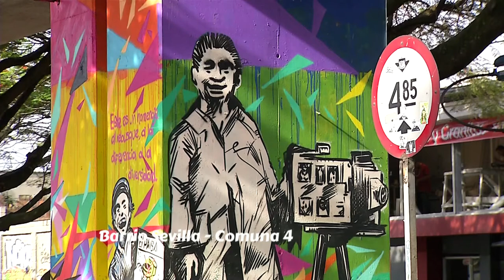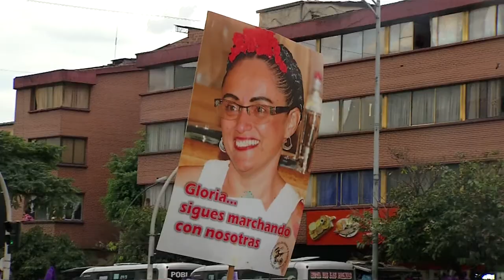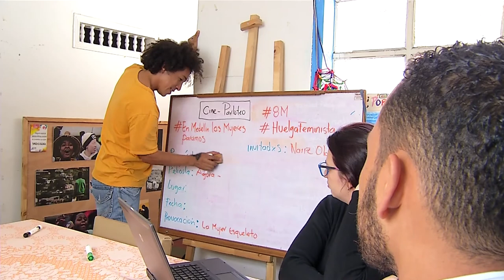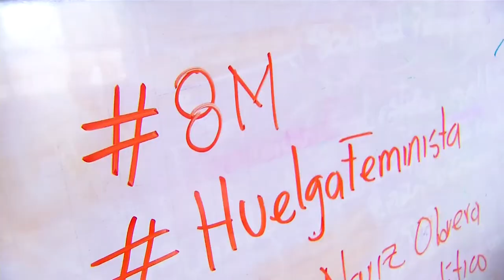Corporación IFT [Mi Barrio Cuenta) Telemedellín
Perfil cap 53.  Comuna 4, Aranjuez, Barrio Sevilla